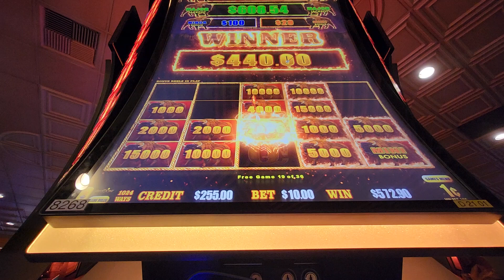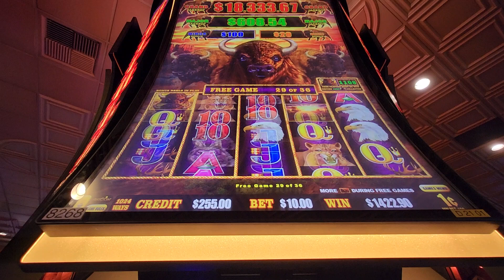Handpay on buffalolink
Nice win on buffalolink